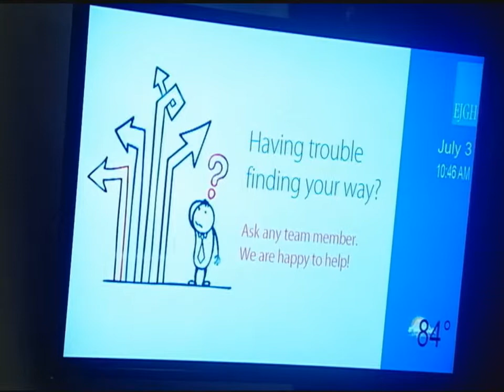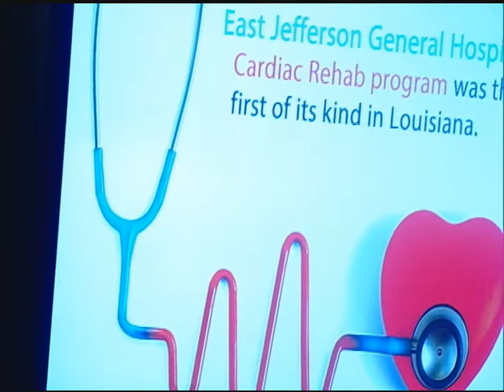EJGH Healthy Lifestyles: Digital Signage 7/30/14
In this video, our Healthy Lifestyles series shows how EJGH is progressing with updated digital signage throughout the hospital. Director of Communications, John Sartori, explains how the new digital signage helps not only the patients of EJGH, but also our employees and team members. Whether it is for finding your way around or just general information, EJGH is proud to present its new and effective signage. We are located at 4200 Houma Blvd in Metairie, LA 70006.